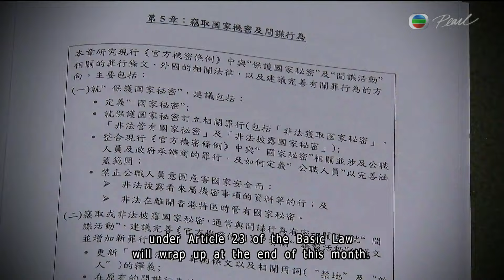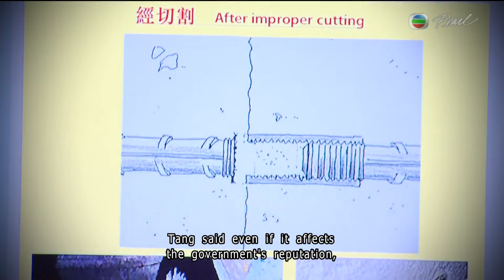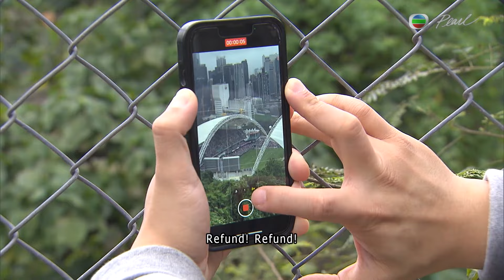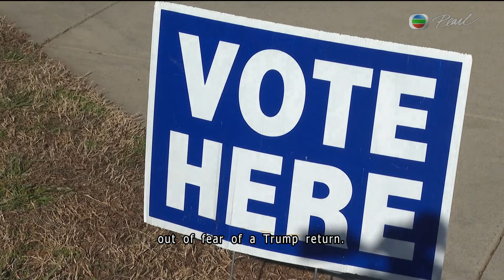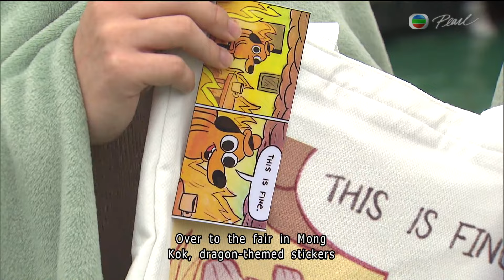【Live】TVB News | 04 Feb 2024 | TVB English News | 7:30 News | 無綫新聞